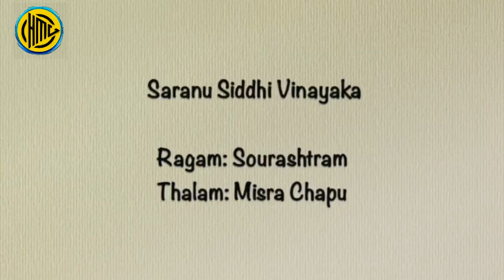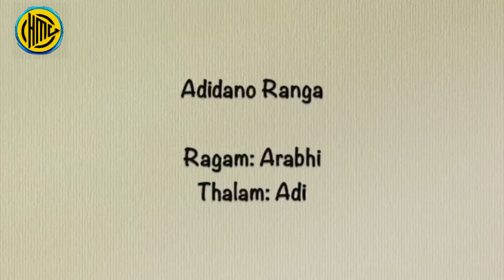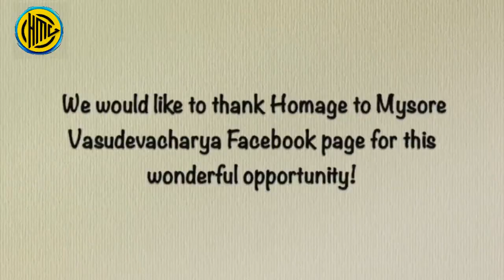Kum. Kavyapranati Pratapa (vocal) & team from Detroit, MI - Mysore Vasudevacharya Homage Page # 393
Purandara Dasaru Aradhana

Kum. Kavyapranati Pratapa (vocal) - Detroit, MI
(Disciple of Vid. S Mahathi and Smt. Suma Venkatesh)

Kum. Deekshita Balaji (violin)
(Disciple of Sri Jayashankar Balan and Vid. Delhi P Sunderrajan)

Chi. Aadhi Ramkumar (mridangam)
(Disciple of Vid. Trichur C Narendran)

Premiered on YouTube on Parivadini Music channel:
25th February 2024, 8:00 PM IST (9:30 AM EST, 8:30 AM CST)